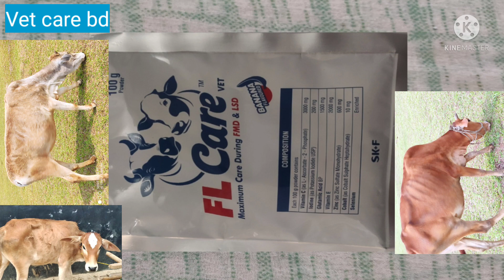FL care vet powder for cow Buffalo goat sheep & calf এফ এল কেয়ার ভেট গবাদিপশুকে কেন খাওয়াতে হয়🐏🐄🐂🐐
FL care vet powder for cow Buffalo goat sheep & calf এফ এল কেয়ার ভেট গবাদিপশুকে
কেন খাওয়াতে হয়
এটি Sk_F company powder যা গরু মহিষ ছাগল
ভেড়া ও বাচুর গুলিকে যে রোগ ও রোগ প্রতিরোদে খাওয়ানো যায় এর বিষয়ে যানতে পারবেন কোন
কোন প্রানী গুলিকে কত ওজনের জন‍্য কত টুকু পাউডার কি ভাবে কত দিন পযর্ন্ত খাওয়ানো যায় এছাড়া অন‍্য রোগের লক্ষণে ক্ষত স্হানে লাগানো যায় কিনা ফুল ভিডিওটি দেখলে যানতে পারবেন
ইনসাআল্লাহ্  যানা থাকলে উপকার হবে

আমি
হল আমাদের দেশের গ্রামে শহরে বেশী সংক য়